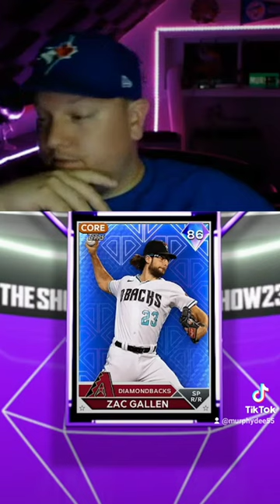ZAC GALLEN DIAMOND PULL!!!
Zac Gallen, welcome to the squad!!!